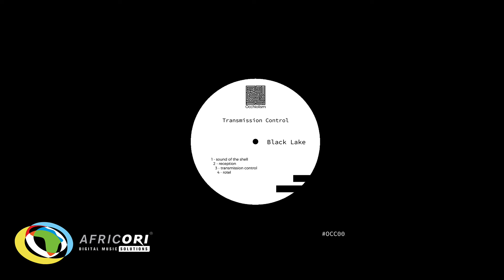Black Lake - Transmission Control (Official Audio)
Black Lake presents the official audio to Transmission Control.